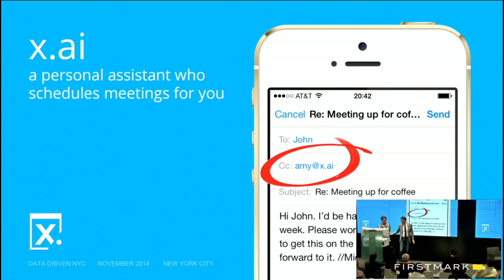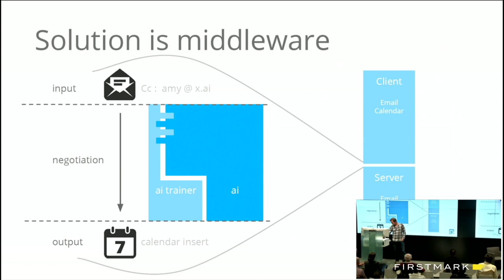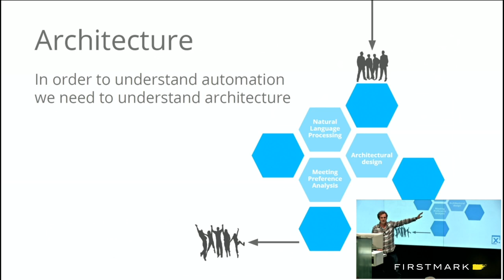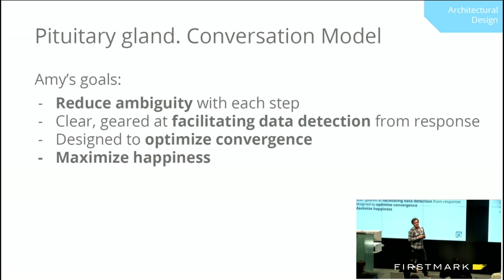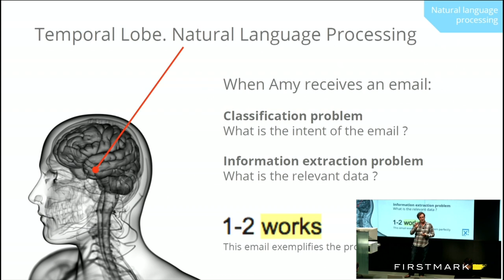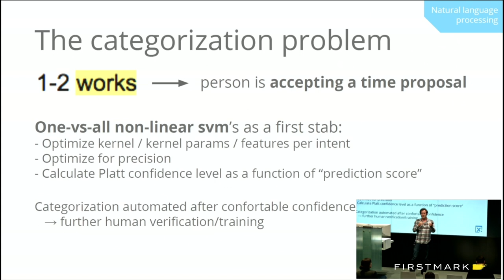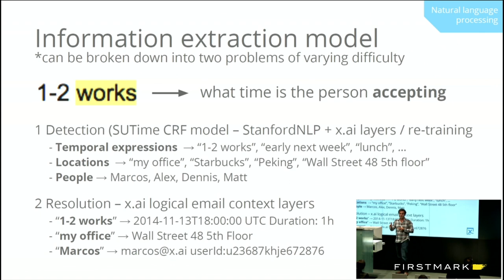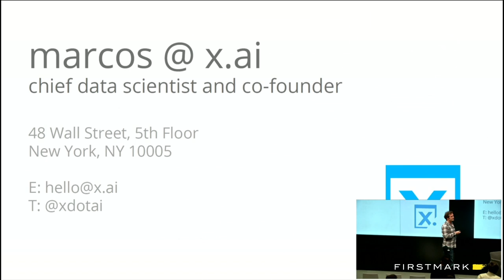Dennis Mortensen and Marcos Jimenez, x.ai // Your AI-powered Virtual Assistant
Dennis Mortensen and Marcos Jimenez, Founder & CEO and Senior Data Scientist at x.ai, presented at November 2014's edition of Data Driven NYC. x.ai is a personal assistant powered by artificial intelligence. Data Driven NYC is a monthly event covering Big Data and data-driven products and startups, hosted by Matt Turck, partner at FirstMark Capital. Find out more about Data Driven NYC